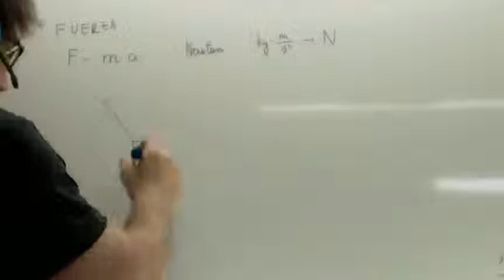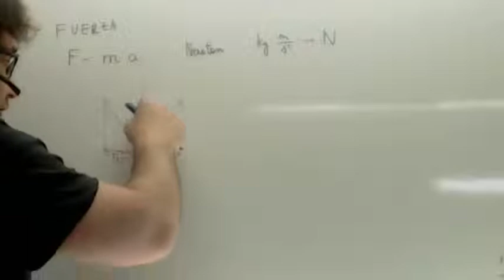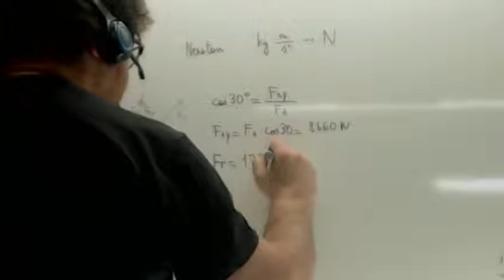Suma de fuerzas 02 Usero